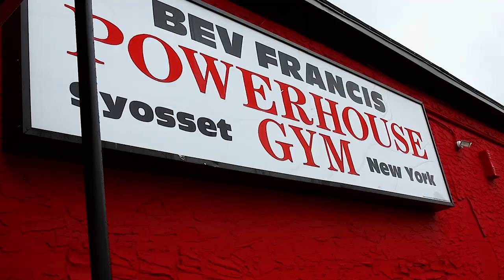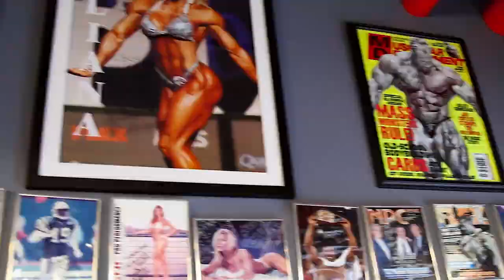RAFAEL BRANDÃO ENCONTRA CHRIS ACETO | ANALISANDO O SHAPE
Continuando nos ajustes finais para o NY PRO, Rafael Brandão recebe a visita de Chris Aceto, um dos treinadores mais respeitados no mundo do Bodybuilding, que também é seu atual coach.

Veja como foi esse encontro inédito e quais as expectativas do treinador nessa reta final com o Rafa, e o como está o shape dele há 3 dias da competição.